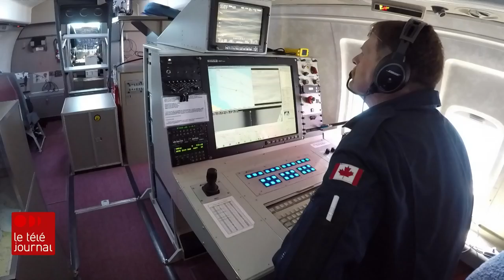Protéger les baleines noires de l'Atlantique-Nord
Comment mieux protéger les baleines? Une autre question d'environnement...
Depuis 2017, au moins 32 baleines noires de l'Atlantique-Nord ont été retrouvées mortes au Canada et aux États-Unis, dont une cette semaine en Floride. Ottawa compte imposer de nouvelles mesures pour les protéger, quand elles séjournent dans le golfe du Saint-Laurent.
Reportage de Maude Montembault.